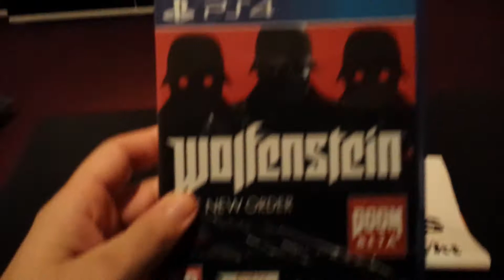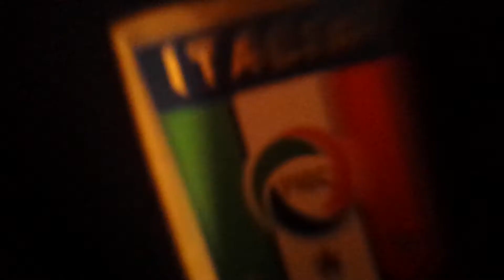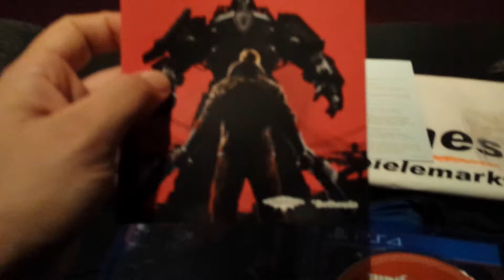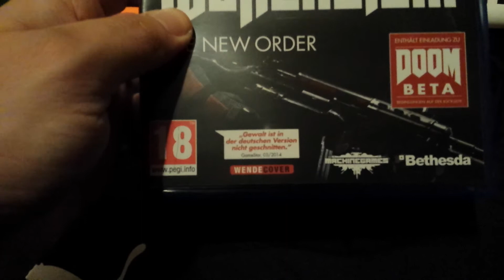Wolfenstein | The New Order | Unboxing | GER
DEUTSCH | Limited | Collectors | Steelbook | PS4